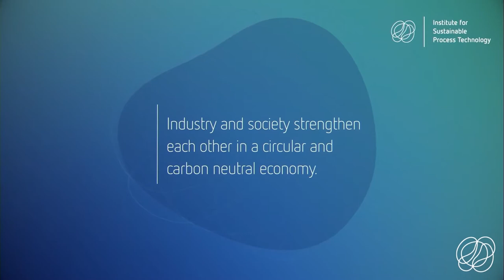How do societal transitions have an impact on industry in transition?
The third round table discussion in the ISPT Conference 2020 is focused on the role of societal transitions on industry.

With Andreas ten Cate (Program Director System Integration), Frans van den Akker (Program Director Industry 4.0, Social Acceptance, PTTP), Carolien Gehrels (European Director Big Urban Clients at ARCADIS).

Industry has the second-largest CO2 emission reduction challenge of the Klimaatakkoord and is probably technically and economically one of the most difficult sectors to transform. On top of this we also aim for a circular industry, whereby waste streams will have to be re-used as feedstock. This means that the entire system, currently optimized for fossil feedstock and energy supply, has to be completely re-invented.

Against this backdrop we explore in this session the role of the industry in a society under transition – enabler, innovator, driver of transition, source of the problem or solution to the problem? How do we reach transition in a fair way? How do other societal transitions such as the role of hydrogen in the energy mix, growing digitization or the aim to achieve circularity have an impact on industry in transition?